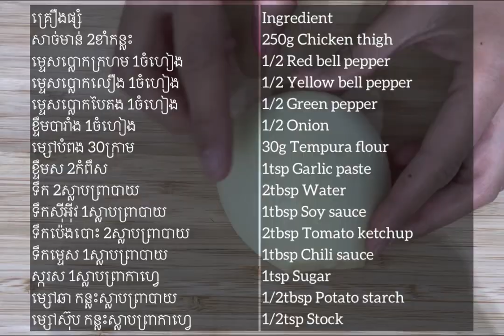របៀបធ្វើឆាជូរអែមហិលសាច់មាន់ រឺសាច់ជ្រូក How to make cashew chicken or pork stir fry